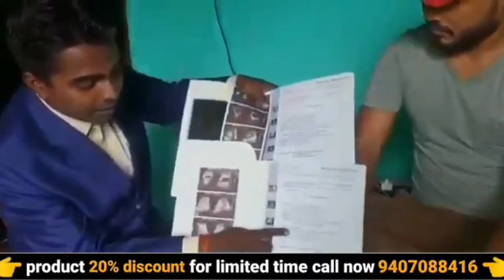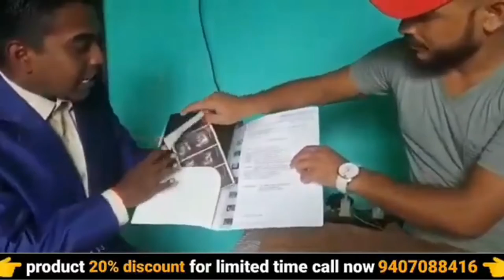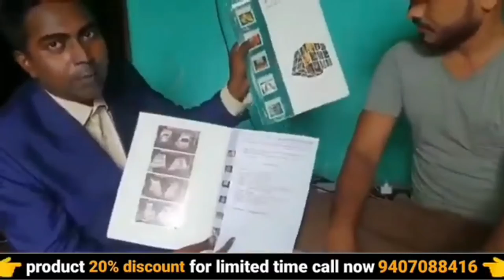Best medicine for kidney stone | pathri ka ilaj | ayurvedic medicine | awpl result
Best medicine for kidney stone | pathri ka ilaj | kidney stone | ayurvedic medicine | awpl result | 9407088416

your query :-
ayurvedic
ayurvedic treatment
ayurvedic medicine
ayurvedic tips
ayurveda
awpl result
Swami Ramdev
Best medicine for kidney stone
pathri ka ilaj
kidney stone
kidney stones
stone
kidney kharab hone ke lakshan
kidney disease
pathri ki dawai
awpl